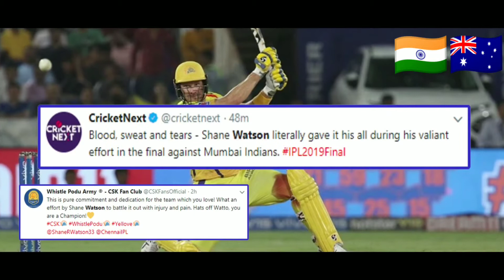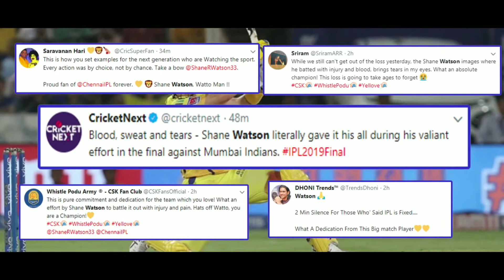IPL Final Match 2019: CSK playing with Bleeding Shane Watson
Supporting us.